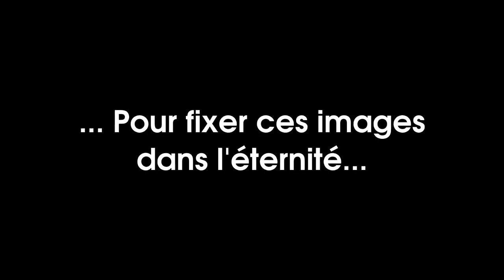[Geek vs. Wild] Au-delà du col de Teghime... - 30-09-2015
Cette-fois une simple errance de par une piste qui monte depuis le col de Teghime... Qu'y a-t-il au delà ?

Thème musical :
Impromptu